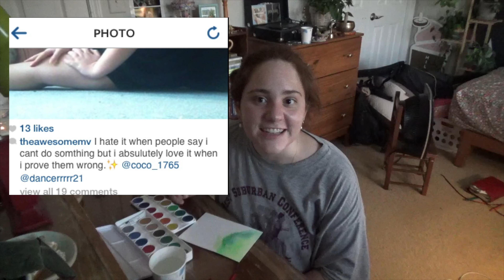m̶o̶m̶m̶y̶ MAGGIE needed this | a vlog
mommy is back in the forest with her tree friends slaying hardcore epic gamer yes go girl wow there she goes all up in a forest just a girl and her trees surrounded by nature yes woo woah wow yeehaw skibidi toilet rizzler from Ohio